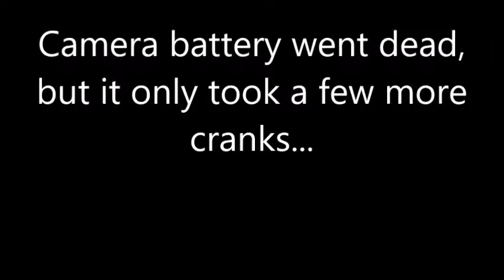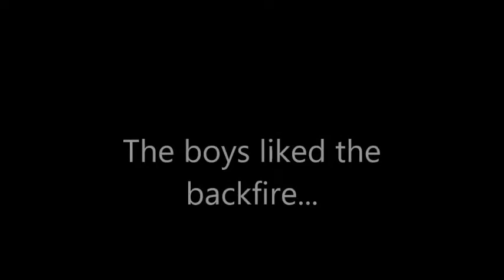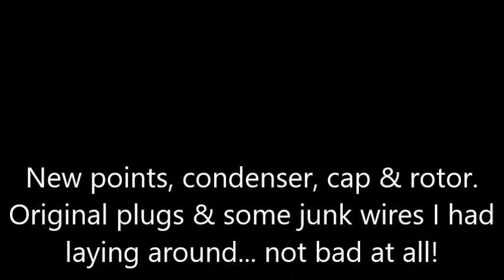1938 Huber model B first start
We just got this tractor with a Buda engine a few months ago & decided to try to get it going today. New points, condenser, cap & rotor with the original plugs some junk wires & fresh gas. We're happy with our purchase!